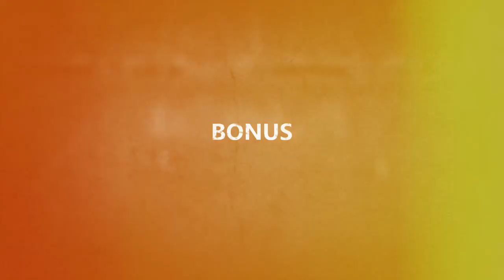FIFA CAREER MODE GOALS